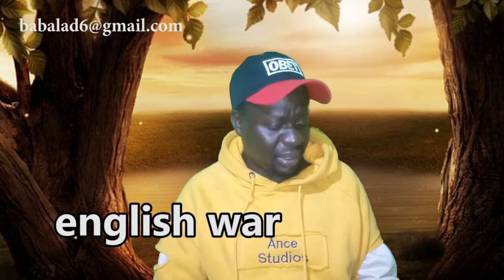They set my car on fire in Tanzania